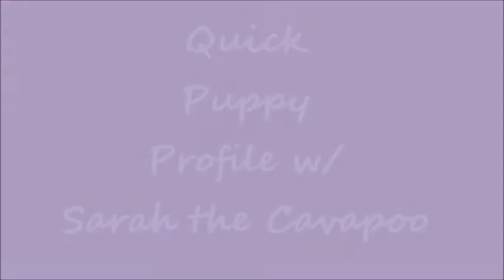Sarah the Cavapoo Puppy Profile!